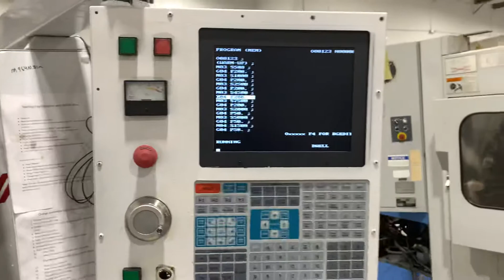HAAS 40/30 Vector Drive Test W9826